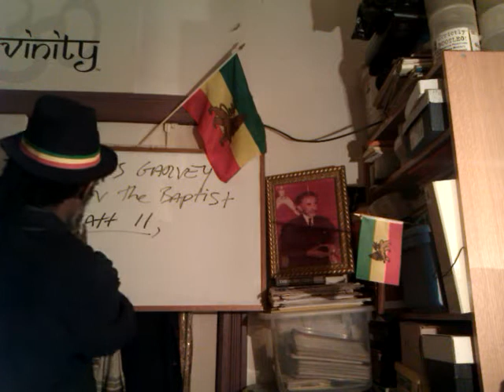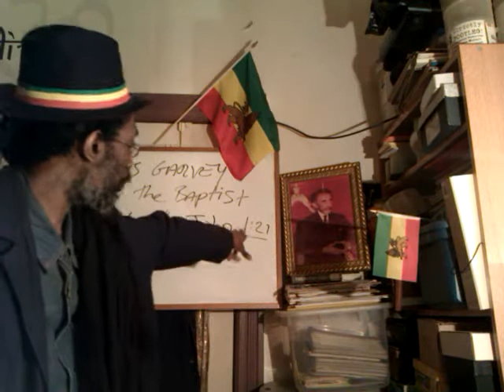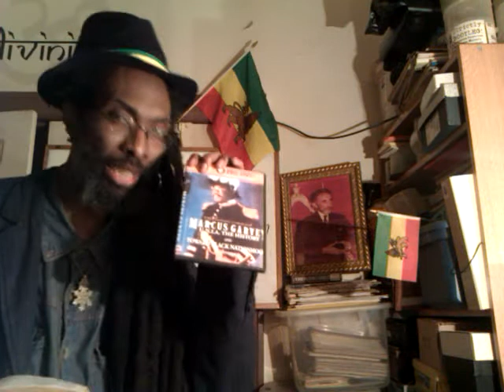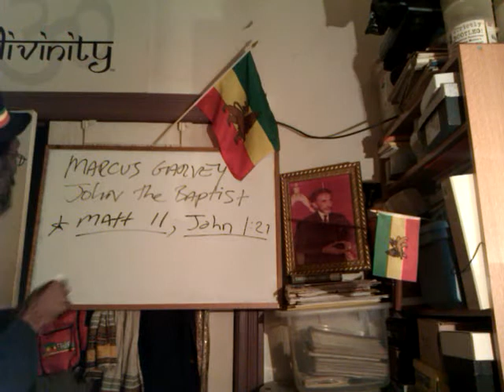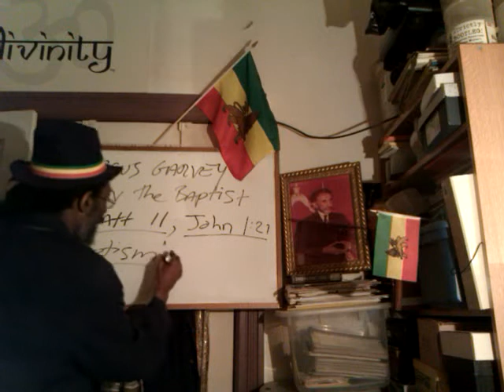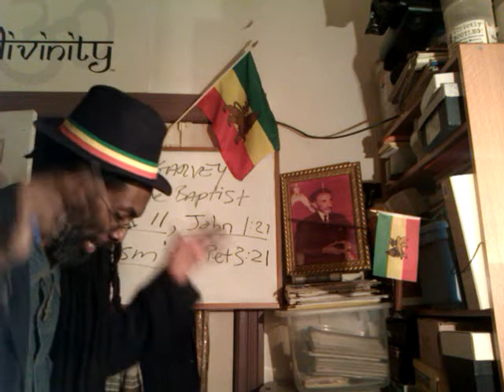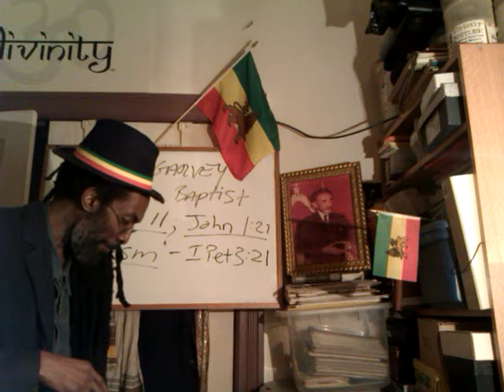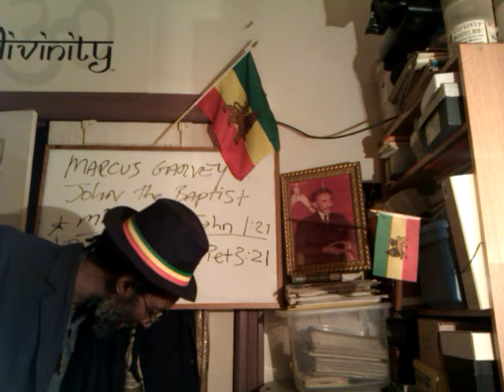Was MARCUS GARVEY the Negro "John the Baptist"? RASTAFARI's Bible Interpretation of Prophecy